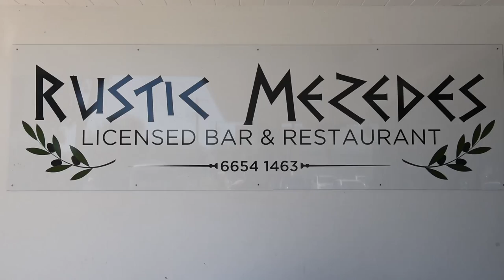40 Pollack Esplanade Woolgoolga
On the market for the first time, this elevated, ocean front property enjoys a sunny northern aspect with stunning, uninterrupted ocean views. The position is the jewel of Woolgoolga & a short walk to the CBD. Offering rear lane access that descends towards the ocean making this the perfect opportunity for a dual or multiple residences to capture the view from every level. Make use of the 1012 squares & medium density zoning to upgrade the existing, subdivide the block, or redevelop multi residential units/town houses (with council approval)
Contact Peter Mitchell 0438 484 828
Contact Nicole Cardow 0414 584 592